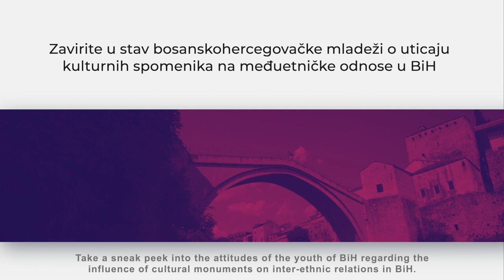Izronit će stari [TRAILER]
Dokumentarni film "Izronit će stari" nastaje u okviru kampanje koju realizuju Melisa H.Mehmedović, Nejra Lilić i Minja Čulić pod pokroviteljstvom Humanity in Action BiH, uz podršku National Endowment for Democracy.